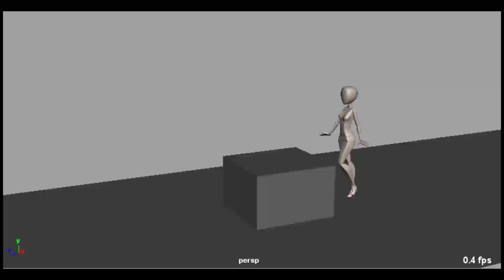3D showreel - 1st year